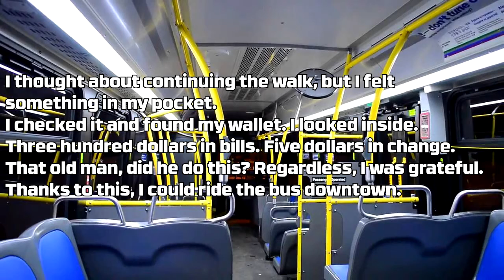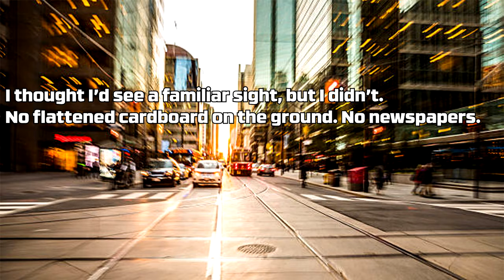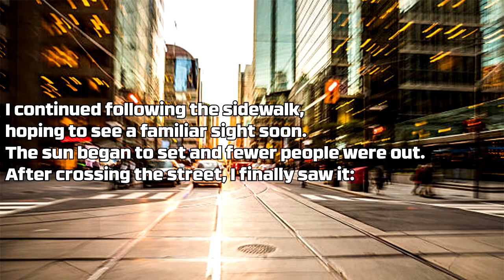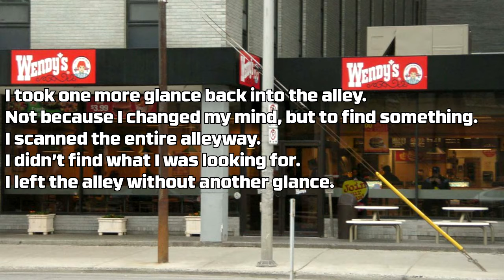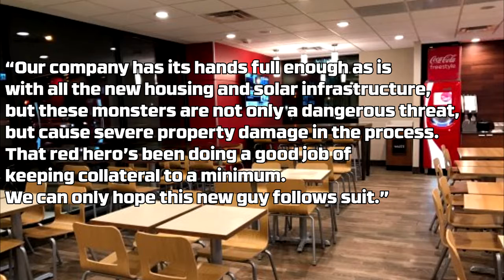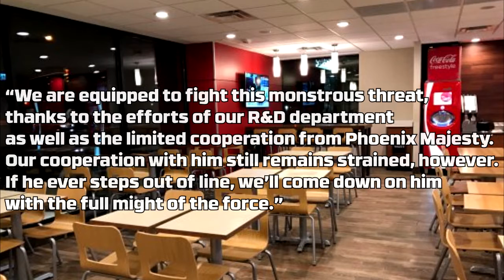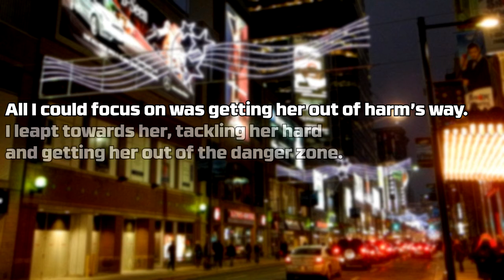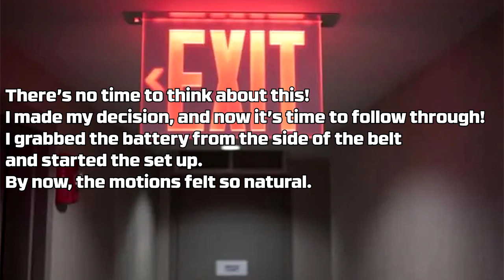【Chapter 6】Welcome to Luminous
I know I said yes back at the hospital, but I felt like I did so under duress. I needed some actual time to think about this. I way as well explore downtown while I clear my head.